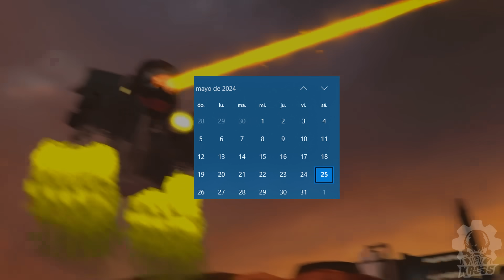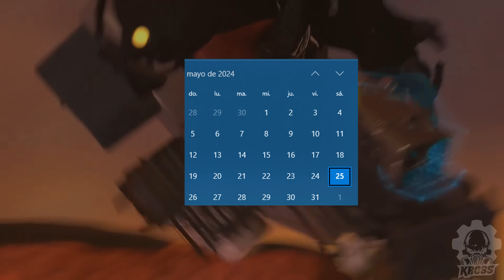Skibidi Toilet 75 DAFUQ FILTRA SPOILER a YOUTUBER! INFORMACIÓN OFICIAL y SPOILERS Skibidi 75